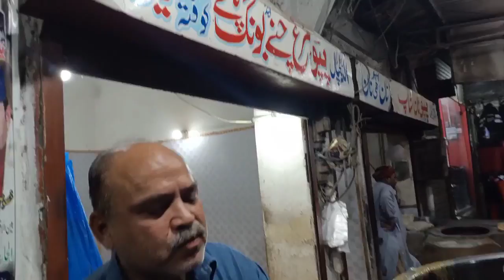Famous Pappu Murgh Chanay & Bong Paaye | Midnight Breakfast VLOG by Jugnoo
Lahori chanay is one of the highly demanded breakfast meal in Lahore and all over the Pakistan. Famous Pappu kay chaney and bong paya is introduced by jugnoo food team. Pappu is selling chana and paya curry in lahore for 20 years and his daily sale is around 2 hundred thousands only in5 hours of over the counter sale. Must watch the full vlog and comment your experience with pappu bhai's delicious food.